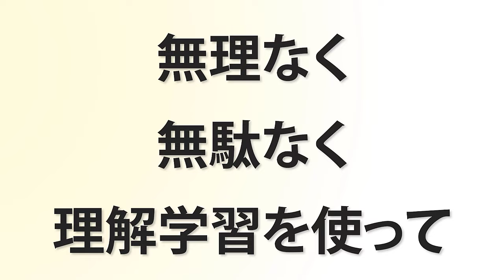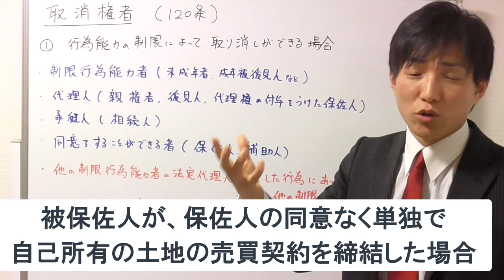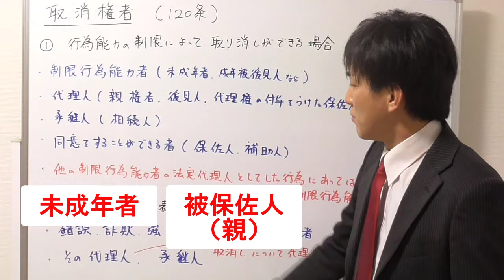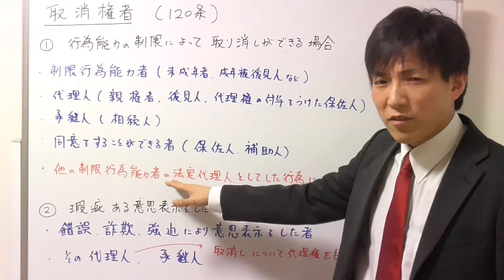【宅建の民法】取消権者、この２パターンを覚えよう！